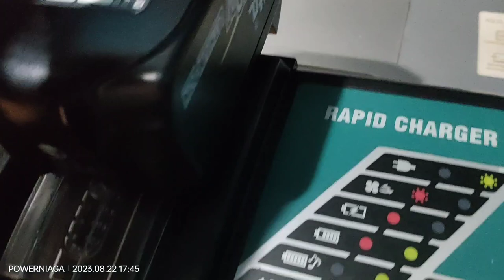Pengiriman full body harnes, sabuk safety, Tali samping, Tang pres dan Gerinda BOSCH ke SAMARINDA